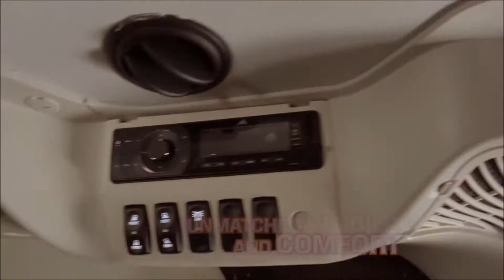Mc Cormick X6 VT Drive Transmission.